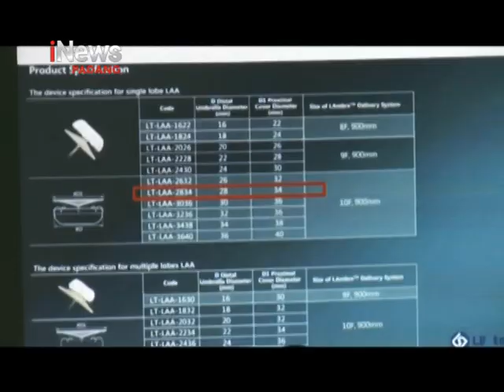Operasi Jantung Tanpa Bedah Pertama Di Sumatera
Rumah Sakit M.Djamil Padang akan memperkenalkan upaya penanganan pasien Atrial Fibrilasi dengan cara melakukan penempelan alat penutupan ruang dijantung dengan operasi tanpa bedah, tindakan ini pertamakalinya dilakukan di Sumatera, yang biayanya ditanggung oleh BPJS Kesehatan.